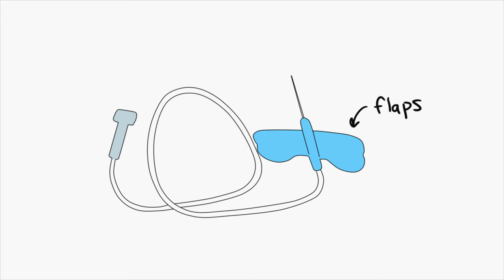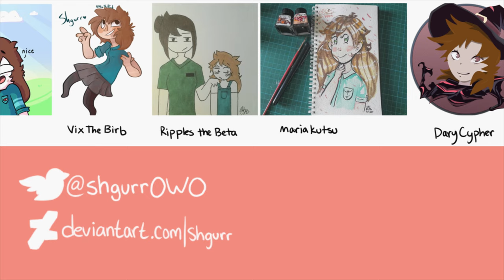Blood Drive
woah it's late

visit my twitter peeps